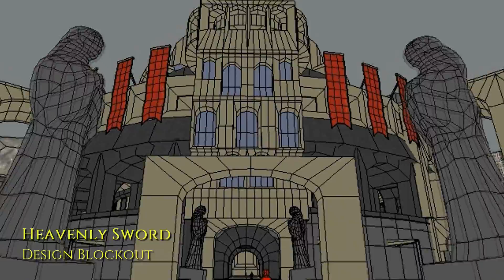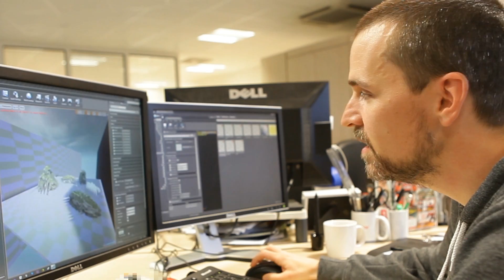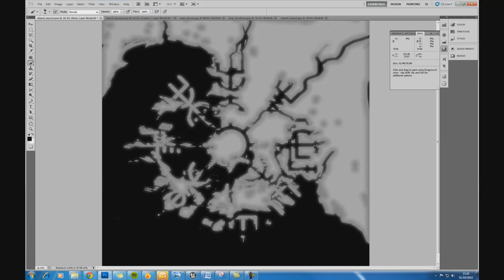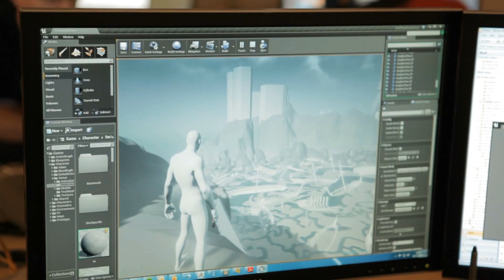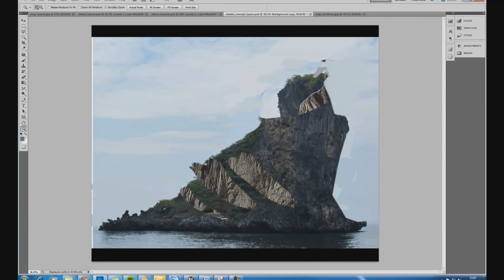PS Site.com: Hellblade | 'Creating the World' developer diary